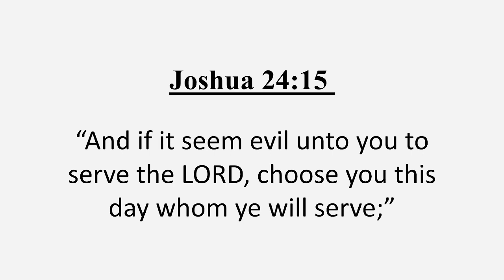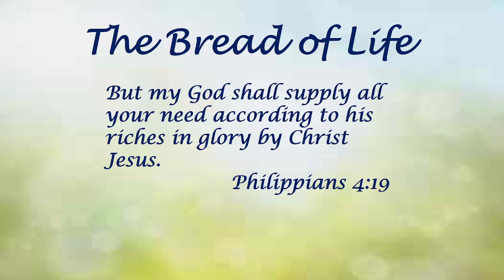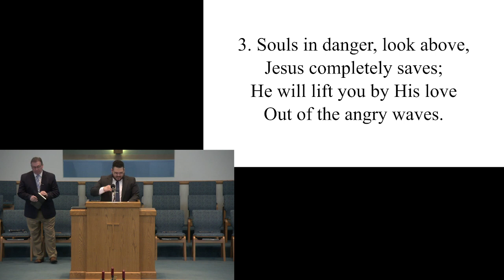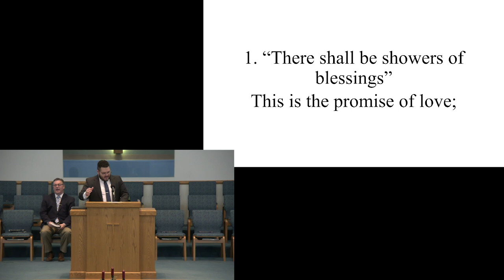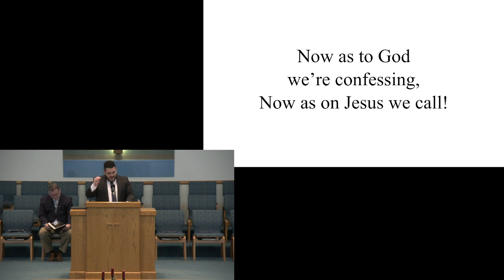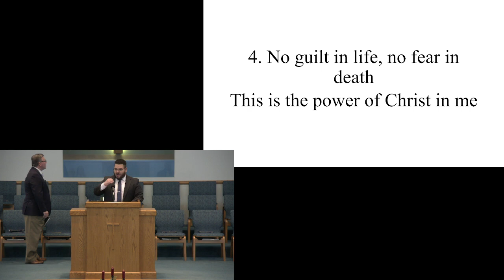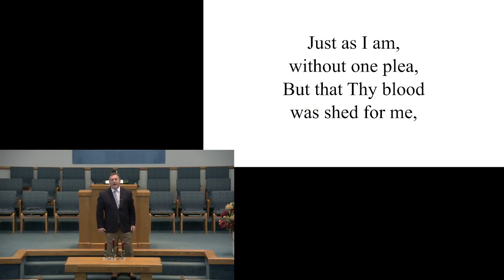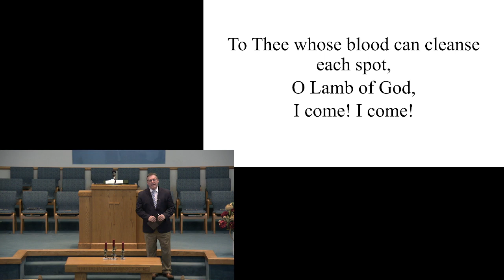3-5-2023 Sunday Evening Service Pastor Pierce